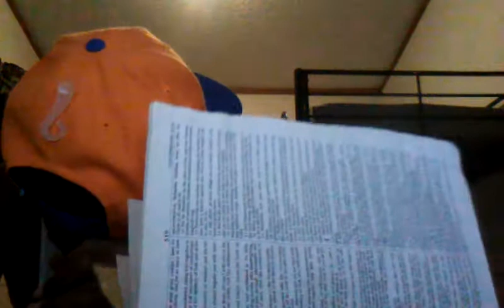PAUL ET JESUS